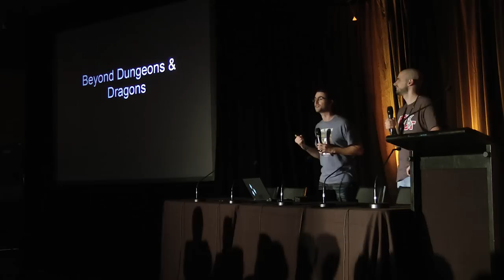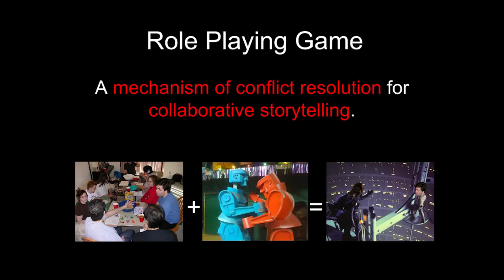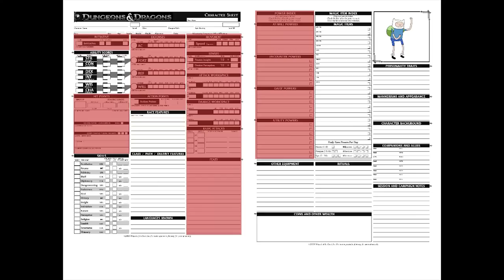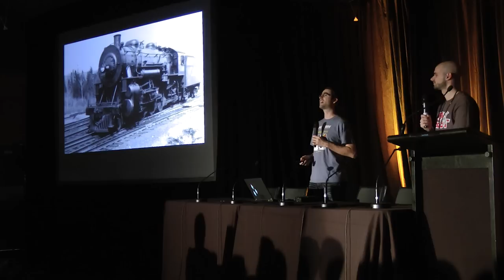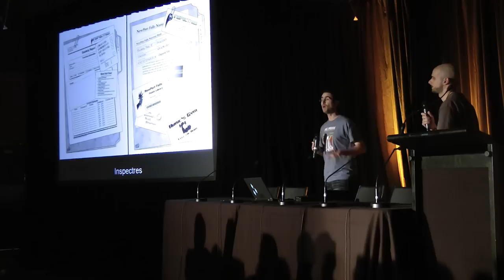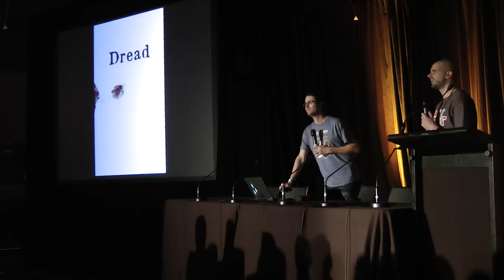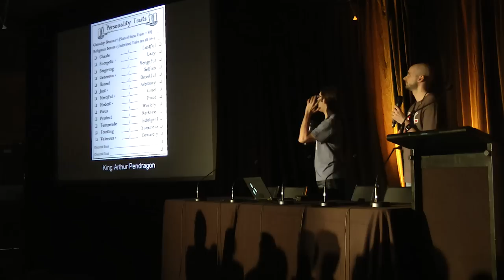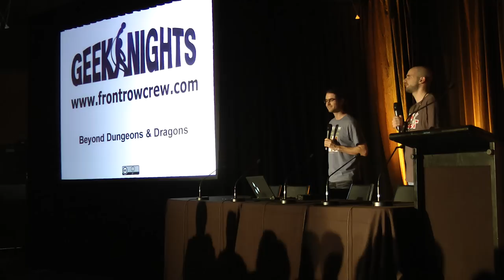PAX Aus Panel - Beyond Dungeons & Dragons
D&D is a great way to get into tabletop role playing games, and for most of us, it was our first foray into that world.  As classic and dear to us as it is, however, it has certain limitations.  If all you have is a hammer, then suddenly everything starts to look like a nail.  Role playing systems are no different.  The system that handles a raucous dungeon crawl is probably not well tuned for a cyberpunk procedural or modern romantic comedy. Burning Wheel, Dogs in the Vineyard, Inspectres, Dread, Torchbearer: there are games far far beyond what Dungeons & Dragons has made you expect in role playing.

GeekNights has flown here all the way from New York, and we'd love for you to join us for a discussion of the role mechanics play in role playing games. They have more of an effect than you might realize.  If D&D was your first venture, then we're here to give you your next.  Broaden your gaming horizons, flex your role-playing muscles, and learn what lies beyond Dungeons & Dragons.

This was performed at the first PAX Australia in 2013. Friday in the Wombat Theatre.